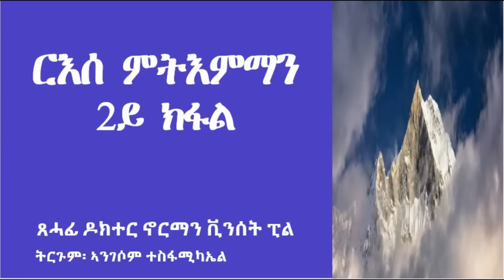ርእሰ ምትእምማን 2ይ ክፋል፡ ጸሓፊ ዶክተር ኖርማን ቪንሰንት ፒል፡ ትርጉም፡ ኣንገሶም ተስፋሚካኤል